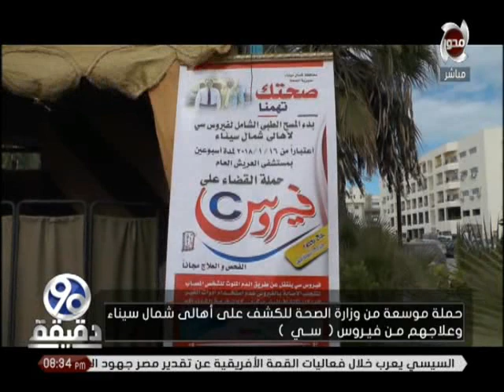90 دقيقة| حملة موسعة من وزارة الصحة للكشف على أهالى شمال سيناء وعلاجهم من فيروس سى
90 دقيقة| حملة موسعة من وزارة الصحة للكشف على أهالى شمال سيناء وعلاجهم من فيروس سى